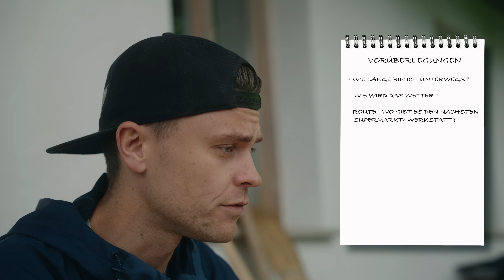Bike-Packing | So packst du dein Fahrrad für deine erste Tour richtig!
Wer eine längere Fahrradtour machen möchte, benötigt einiges an Equipment – Wechselkleidung, Schlafsack und Matte, Getränke, Essen und vieles mehr. Doch wie packt man das alles am besten auf das Bike?

Unser Bike-Experte Andi Schuster hat die wichtigsten Tipps für dich! Er zeigt dir, was du bei der Wahl der Ausrüstung und Bikebeladung beachten solltest. So bist du bestens für deine erste Fahrradtour gewappnet und kannst sie in vollen Zügen genießen.

01:16 Woher stammt der Begriff Bike-Packing?
01:56 Welches Bike eignet sich?
02:46 Worauf ist bei den Packtaschen zu achten?
03:28 Welches Equipment ist notwendig?
06:23 Das Taschenset im Detail - wo verpacke ich was am besten?
10:30 Andi’s Equipment für eine 2-Tages-Tour als Beispiel
20:53 Navigationsgerät und Tourenplanung
22:20 Zelten & Wildcampen
25:03 Weitere wichtige Tipps zum Bike-Packing

Vorsicht: Wildcampen ist nicht erlaubt – mit kannst du jedoch auf Privatgrundstücken zelten, die von der Privatperson freigegeben wird und bist so auf der sicheren Seite.